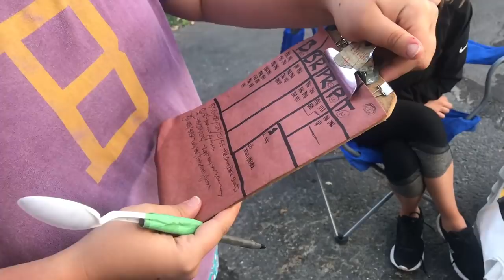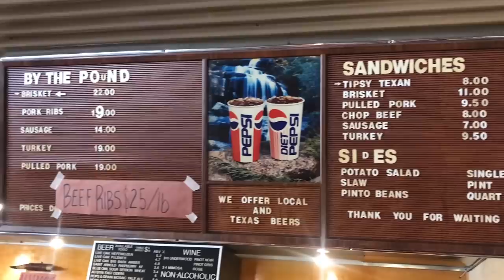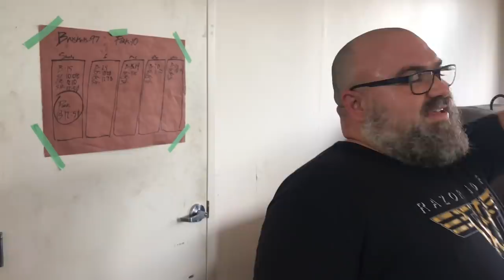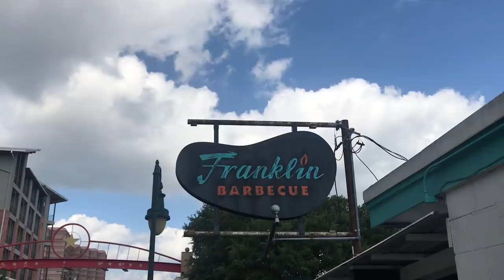The Ultimate Guide To Eating at Franklin BBQ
This video is part of our ultimate guide to eating at Franklin Barbecue.
FULL BLOG POST for the most in-depth summation of the whole experience